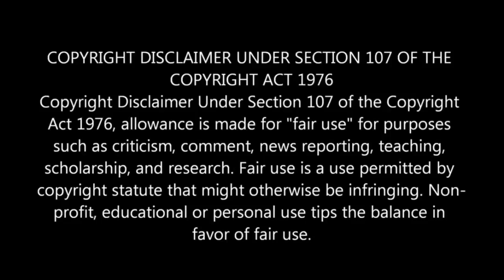Sunni Tehreek | Barelvi Extremists | Extremist Sunni | Sipah e Sahaba | Sectarianism | Maximist | ST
Karachi Mein Sunni Tehreek Ka Qayam
History of Sunni Tehreek
Sipah e Sahaba Attacks, Bombing and Assassination's of Barelvi Muslims in Nishtar Park Karachi and Other

The assassination of Saleem Qadri gave violent rise to Sunni Tehreek, hanging of Mumtaz Qadri did the same for TLP. Here is an insight into the rise of Barelvi extremism in the recent past.

Sunni Tehreek to TLP: The Rise of Barelvi Extremism | Journalist Sabookh Syed